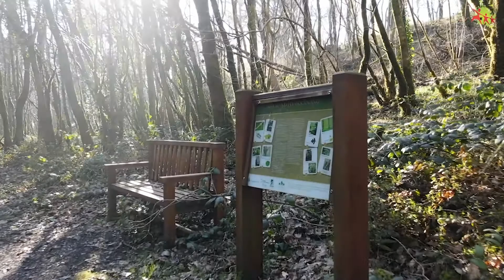DUNCAN STEWART SPEAKS ABOUT MAYO GROUPS WORK TO BATTLE CLIMATE CHANGE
Environmental community groups across the county were recently featured in Mayo PPN drop the Red and go all for green online video series, which attracted thousands of viewers from across the world. The video series highlighted the work of several community groups in making Co. Mayo a more, biodiverse, sustainable and more environmentally friendly county. These included Mulranny Green Plan, Bertra Climate Action, The River Moy Trust, Bangor Erris Parish Hall, Tourmakeady Sustainable Energy Group, Balla Community Group and The Ballina Green Town Group. The initiative was developed by the Mayo Public Participation Network in collaboration with the Climate Action Office in Mayo County Council. It has received recognition from environmentalist, architect and television personality, Duncan Stewart.
Commenting on the video series Stewart praised the county on its tremendous work and believes “it would be very useful for other community groups in the country to have a look at these videos to get some ideas on what projects they could embark on”.